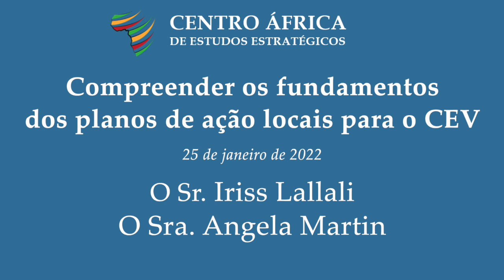Compreender os fundamentos dos planos de ação locais para o CEV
Sessão 1 do Programa Académico Virtual,
"Desenvolver Estratégias Locais Para Combater o Extremismo Violento em África"

Oradores:
• O Sr. Idriss Lallali
• O Sra. Angela Martin

Objetivos:
• Apresentar uma avaliação comparativa das estratégias nacionais para explorar se e como estas se alinham com as nuances dos contextos locais e os fatores causais domésticos associados ao extremismo violento.
• Ilustrar como os planos de ação locais de CEV podem ajudar a ultrapassar a divisão entre a elaboração de políticas a nível nacional e os profissionais da comunidade da linha da frente que estão geralmente mais sintonizados socioculturalmente com os atributos e dinâmicas das suas comunidades.
• Explicar como os planos de ação locais permitem uma maior apropriação local e assegurar a construção de uma abordagem ascendente à resiliência da comunidade.